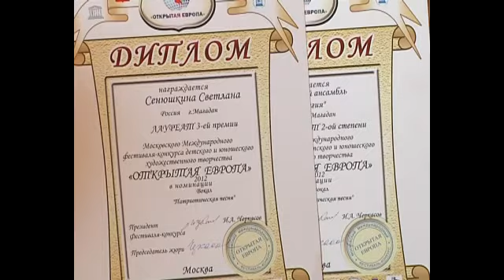05_05_2012_Хоровой фестиваль в Магадане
Сюжет в новостях "Эхо дня" (ТВ Колыма-Плюс), автор Игорь Дадашев, операторы Игорь Дадашев и Павел Степанов.